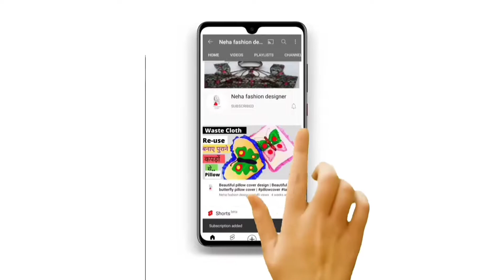Full sleeves design| Cold shoulder sleeve design cutting and stitching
Beautiful sleeves design| Cold shoulder sleeve design cutting and stitching

Hi,
I'm Neha Singh. Welcome to our family Neha fashion designer.

About this video: video me beautiful cold shoulder sleeves design ki cutting and stitching batati gayi hai jise aap blouse and kurti dono me bana sakti hai.

In this video:
1. Beautiful sleeves design
2. Cold shoulder sleeves design cutting and stitching
3. Sleeve design
4. Cold shoulder sleeve design
Cold sleeves design
5. Cold shoulder sleeve for blo
6. Full shoulder sleeve for kurti
7.  Cold shoulder sleeve
8. Cold shoulder
9. Cold shoulder blouse designs
10. Cold shoulder blouse
11. Beautiful frill sleeve designs
12. Beautiful frill sleeve
13. Frill sleeve design
14. Frill sleeve blouse design
15. Latest sleeves
16. Sleeve design cutting in hindi
17. Neha fashion Designer
18. Cold Sleeve blouse design cutting and stitching
19. How to make cold shoulder sleeve design
20. Cold shoulder sleeve kaise banaye
21. Sleeve cutting and stitching
23. Sleeve cutting
24. Sleeve stitching